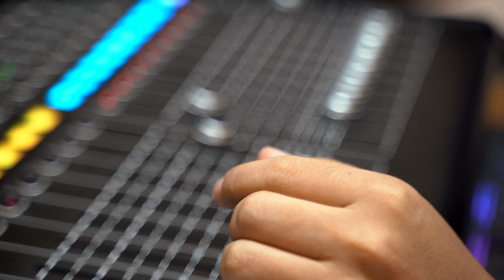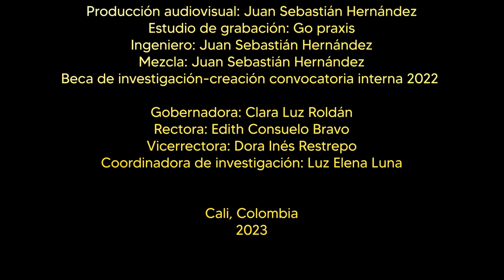Criptomnesia: Soprano lírica, marimba de chonta, tambores y voz hablada.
Criptomnesia es el resultado de un proceso de investigación-creación realizado por los docentes de Alexander Duque y Héctor Tascón. Toma como objeto de estudio el transito que en la ciudad de Cali realiza la marimba de chonta entre las músicas urbanas, ancestrales y académicas. Estas transformaciones se convierten en un elemento reivindicador de las practica culturales afrocolombianas.

Las hibridaciones se evidencian en la fusión de las músicas de marimba de chonta con músicas urbanas que se dan en las grandes ciudades cuando los músicos tradicionales entran en contacto con nuevas estéticas, y los usos sociales tradicionales de las músicas estrechamente vinculadas con los contextos cambian, presentando nuevas elaboraciones y significados que constituyen proyecciones de las comunidades afrodescendientes.

El resultado es una obra que vincula nuevas formas de interpretar la marimba de chonta y los tambores, propiciando una música que transita entre lo popular tradicional y académico y que es retratado en la apuesta audiovisual.